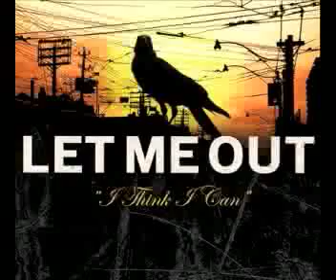Let Me Out "Disease" - Warbird Entertainment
"Disease" from the album I Think I Can - Released on May 19th, 2009 by Warbird Entertainment!